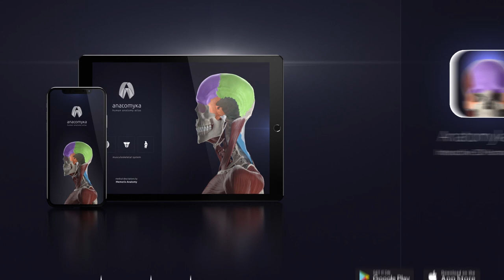ANATOMYKA 1.5 - Examine the entire DIGESTIVE system in highest details with accurate descriptions